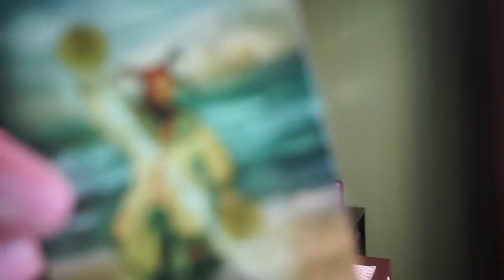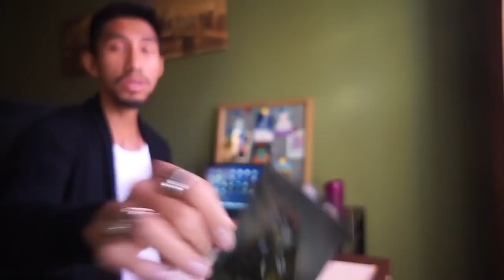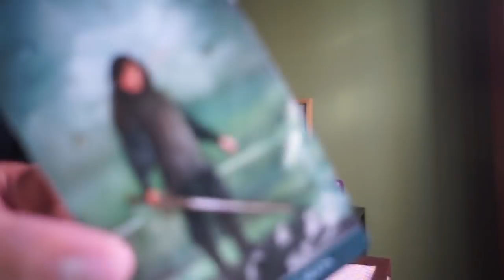SAGITTARIUS " HOW THEY FEEL " WEEKEND OCT 27 29 TAROT READING